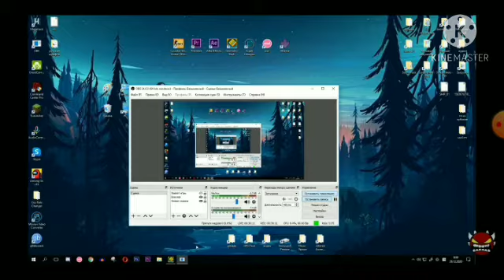срочно всем смотреть!!!!! silent circles 30-100% GGGGGGGGGG dolphy ааааааа наконец то он это сделал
рассказываю как всё было я смотрел Ютуб вижу dolphy стримит sc я просто захожу сахроняю и понимаю что он сделал 30-100 я быстро биру камеру перематываю включаю запись и просмотрю на это всё и потом без монтажа выкладываю и офоговаю!